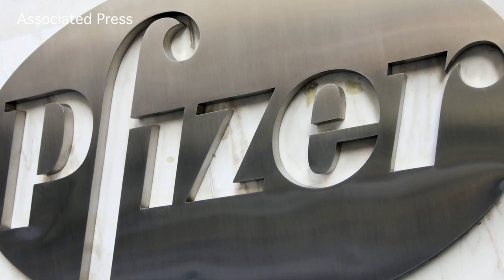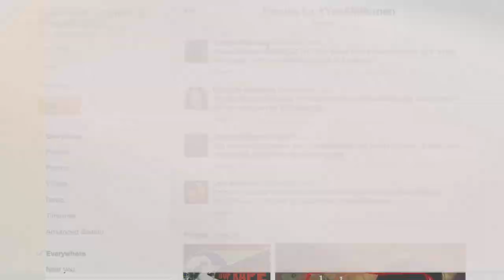Dozens Dead As Ukraine Retakes Airport, and More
A bloody day in Ukraine as government forces retake the airport. Pfizer Inc. drops its bid for AstraZeneca. California shooting inspires a social media response from women. Sara Murray reports. Photo: AP